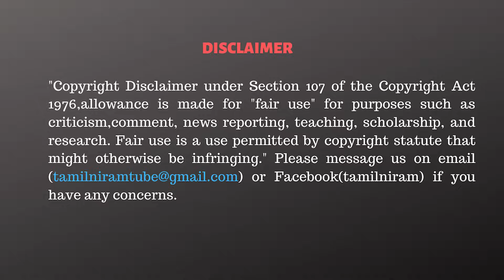இவரை புடிங்க! கே.பி.முனுசாமியை கோர்த்துவிட்ட எடப்பாடி! SS Kathiravan Interview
CAST:
Cameraman      -
Editor                  -